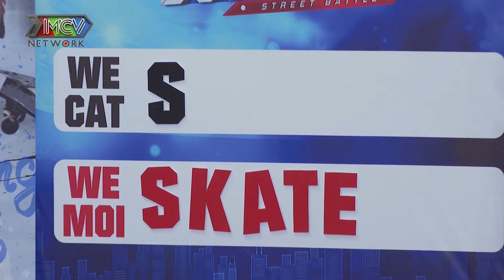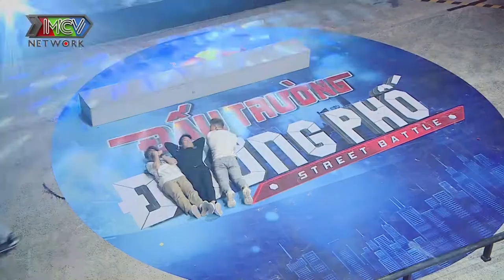BIGDADDY choáng váng với những CÚ BAY NGƯỜI trượt ván cực đỉnh của các nghệ sĩ SKATEBOARD